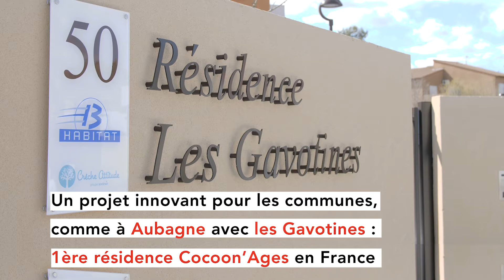Cocoon'Âges Aubagne : qu'en pensent les habitants ?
Retour sur les premiers mois du dispositif Cocoon'Âges lancé à Aubagne, dans la résidence des Gavotines, en partenariat avec Eiffage Immobilier.

Alors que la nouvelle résidence Smartseille se lance progressivement, que pensent les habitants déjà touchés par le dispositif ?